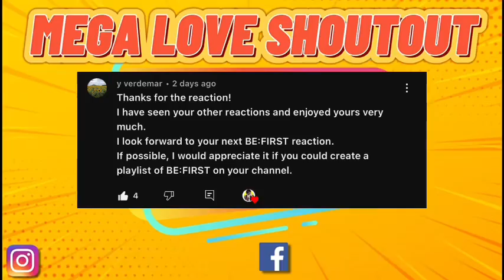BE:FIRST / Milli-Billi -Special Dance Performance- [REACTION]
The swag plus these boys is on FIRE!!! BE:FIRST / Milli-Billi -Special Dance Performance-

2.  "its fair use" No copyright is claimed and to the extent  that material may appear to be infringed , I assert that such alleged infringement is permissible under U.S. and Philippine copyright law. If you believe material have been used in an unauthorised manner, please contact the poster.
3. This Video is not associated with any company or products mentioned on the video.
4. No intention to infringe photos or audio used in this video.

credits: @BEFIRST_official